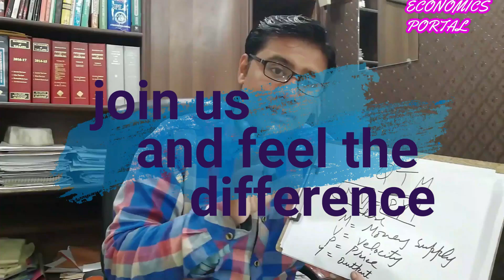MA Exams update 2024 (PU) || Date sheet kab upload ho gi?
MA private exams important update is shared in this video. You will know when exams will take place and when date sheet will be uploaded in Punjab university.

BS Economics and ADA/ADS Economics Special Notes and online classes are available.
We deal in economics of all levels specially Inter, BS, ADA, ADS, MA, O/A level, CA, ACCA, ACMA, M.COM, MBA.

To buy BA/MA Economics Notes call on: 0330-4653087

Your Questions:
ma economics guess paper
ma economics questions papers
bs economics guess paper
bs economics question papers
MA Economics syllabus
MA Economics Punjab University
BA Economics Sargodha University
econometrics lecture
econometrics lecture gujrati
econometrics lectures series
economics best teacher
economics best online academy
economics by prof raees
ma exam
ma exams 2024
ma exam update
private ma admission 2024
punjab university ma exam 2024